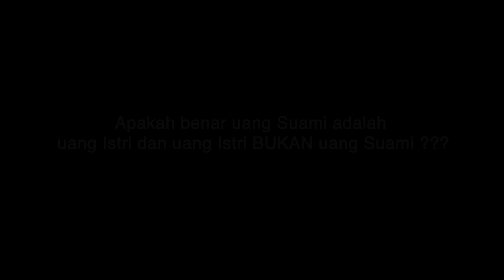UANG ISTRI BUKAN UANG SUAMI, BENARKAH? - USTADZ ZULFIKAR HARUN, LC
UANG ISTRI BUKAN UANG SUAMI, BENARKAH? USTADZ ZULFIKAR HARUN, Lc (Tanya Jawab Islam), Cafe Rumi Jakarta